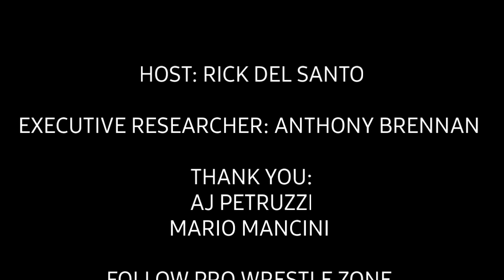PWZ - AJ PETRUZZI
AJ Petruzzi joins the show and talks starting out in the business, teaming with Ron Shaw as the Executioners, working early ECW as part of the Super Destroyers, Eddie Gilbert, Paul Heyman plus so much more!!!

Show your love for PWZ by donating to help with production costs